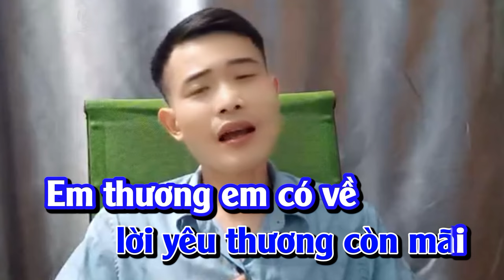VỀ XỨ NGHỆ CÙNG ANH ( KARAOKE ) - Song Ca Thiếu Giọng Nữ - SONG CA CÙNG NHẤT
xin mời mọi người hát cùng Nhất nhé
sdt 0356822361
mọi người có thể hỗ trợ Nhất có thêm kinh phí làm nhạc qua số tài khoản :
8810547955  ( ngân hàng BIDV ) NGUYỄN BÁ NHẤT